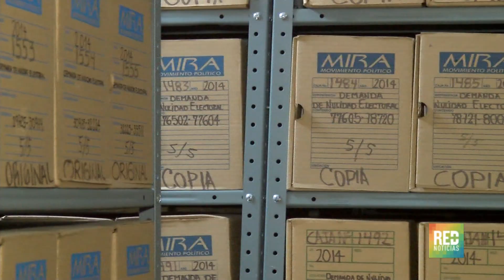RED+ | Tras comprobar fraude en escrutinio, partido mira recibe 3 curules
El Consejo de Estado decidió entregarles sus curules a 3 congresistas del movimiento político Mira, tras comprobar que hubo irregularidades en el proceso de escrutinio...hace 3 años, RED+Noticias destapó el escándalo